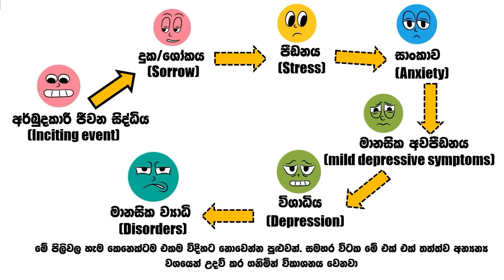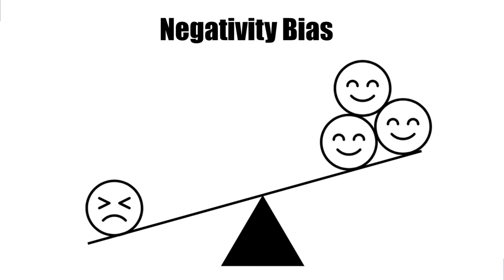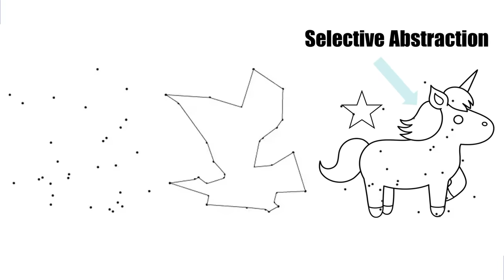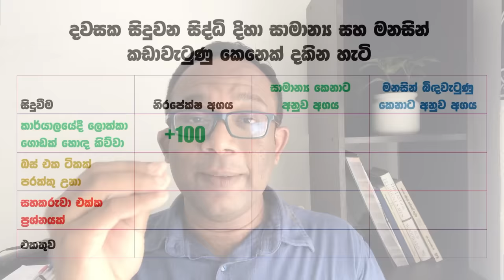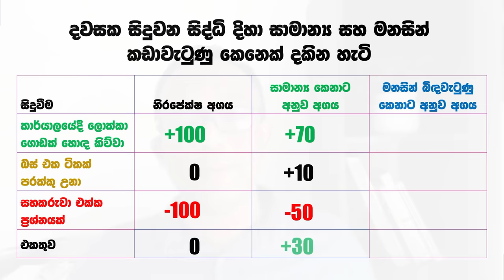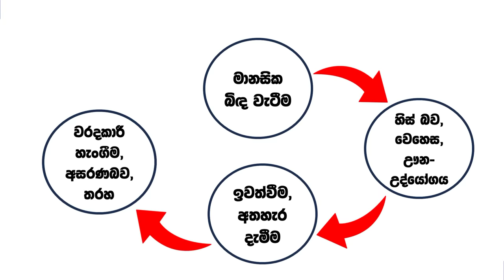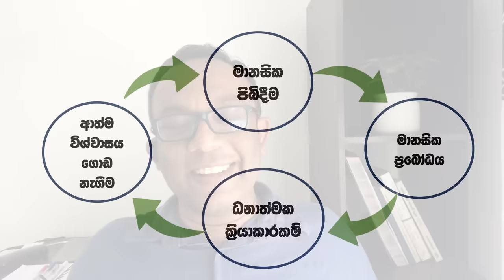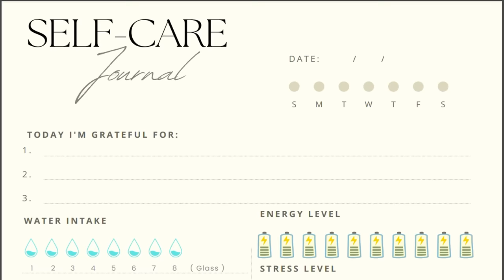මානසිකව කඩාගෙන වැටිලා නම් ආයෙත් නැගිටින්න මෙහෙම කරන්න : With Free CBT Journal to Download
අද මෙම වීඩියෝ එක ඇතුලේ කතා කරන්නේ ඉතාම වැදගත් කරුණක් වන මානසික කඩාවැටීම් සිදුවන අයුරු සහ එම කඩාවැටීම් වලට සාර්ථකව මුහුණ දෙන විද්‍යාත්මක ක්‍රමය ගැන. මෙම වීඩියෝ එක තුලදී, මානසික කදාවටීම් සඳහා හේතුවන මානසික නැඹුරුතා ගැනත්, ඒවා විකාශනය වන අයුරු ගැනත් ගැඹුරින් කතා කරනවා.
එලෙසම මේවා මගහරවා ගැනීමට භාවිතා කල හැකි, Cognitive Behavioral Therapy නම් ක්‍රමවේදයත් ඔබට පැහැදිලි කර දෙනවා.

මේ සමග ලබා දී ඇති CBT(Cognitive Behavioral Therapy Journal) එක පහත ලින්ක් එකෙන් ලබා ගන්න පුළුවන්

ඔබට මෙය බාගත කිරීමට අවශ්‍ය නම්, Download ලින්ක් එක click කිරීම මගින් එය කරන්න පුළුවන්. මෙම journal එක පිරවීම සඳහා අවශ්‍ය කරන උපදෙස් ටිකක් මම ලබා දෙන්නම්.

1) මේ තියෙන්නේ Journal එකක්, ඒ කියන්නේ දිනයක සිදු වූ කරුණු සටහනක් ලියන විශේෂ ආකෘතියක්. අපි කතා කරන්නේ මානසික කඩාවැටීම් ගැන නිසා අපි මෙහි ලියන්නේ ඒ ගැන

2) ලබා දී ඇති සටහන දිනක සටහන් කිරීමටයි, එය printout කරගෙන පසුව copies 20ක් පමණ ලබාගන්න, (දින 20ක් සඳහා මෙය සිදු කිරීමට), අවශ්‍යතාවය අනුව ඉදිරියට ලබා ගන්න පුළුවන්

3) මුලින්ම මෙම ලිපියේ Today I'm Greatful for (මම අද කුමක් සඳහා ස්තුතිවන්ත වෙමිද?) යන කොටසේ, ඔබට අද දින සිදු වූ හොඳ කරුණු, අත්දැකීම් මතක් කරමින්, එම අත්දැකීම් හරහා ඔබට සිතුනු දේවල්, ඔබට දැනුනු හැගීම් (සතුට, ප්‍රීතිය, වැනි) සහ ඔබ එයට ප්‍රතිචාර දක්වූ අයුරු ගැන මතක් කරමින් ලියන්න

4) ඉන්පසුව, ඔබට හැඟුණ අයුරට දිනය තුල තිබු මානසික ශක්තිය (energy), ආතති තත්වය (stress), ජලය පානය (water) සහ දල වශයෙන් ඔබගේ mood එක, රවුම් කරන්න

5) දිනය තුල හොඳින් සිදුවුණු දේවල් (What went well today?), ඔබ එතරම් සතුටු නොවන ලෙස සිදුවුණු දේවල් (What didn't work today) සහ ඔබ ඔබගේ ප්‍රගතිය සහ හොඳ වෙනුවෙන් සිදු කල දේ (What did I do to take care of myself) මතක් කරමින් සහ ඔබ ඒවාට ප්‍රතිචාර දක්වූ ආකාරය ගැන ලියන්න

6) අවසාන වශයෙන් ඔබට දිනය තුල කටයුතු සිදුකල ආකාරය ගැන හැඟුණ හැටි ගැන විස්තරයක් (How I felt today)ලියන්න

මෙහි වටනාකම වන්නේ, ඔබට දිනක් තුල සිතුනු සිතුවිලි (Thoughts) සහ ඒ සඳහා ඔබ තුල නිර්මාණය වූ හැගීම් (Emotions) සහ ඔබ ඒවාට ක්‍රියාත්මක වූ අයුර (Behavior) පිලිබඳ පුළුල් තේරුම් ගැනීමක් ලබාගැනීමට ඔබටම හැකි වීමයි.

විද්‍යාත්මකව පෙන්වා දී ඇති පරිදි මෙම තේරුම් ගැනීම, ආතති සහ එවැනි තත්ව කළමනාකරණය පහසු කිරීමටත්, වඩා හොඳින් මේ Emotions පාලනය කිරීමටත් සහය වෙනවා. එලෙසම, ඔබගේ නිරෝගී යහපැවැත්ම සඳහා සිටීමට ඔබව යොමු කිරීමටත් මෙම Journal එකට හැකියි.

මෙය දින 20ක් පමණ සිදු කිරීමෙන්, ඔබගේ මානසික ස්වාභාවය ක්‍රියාත්මක වෙන අයුර ගැනත් ක්‍රමයෙන් ඔබට ඔබ පිලිබඳ ධනාත්මක ස්වරූපයක් ජනනය වෙන අයුර ගැනත් ප්‍රගතිය මැනීමට මෙම ලිපි පෙළම භාවිතා කරන්න පුළුවන්.